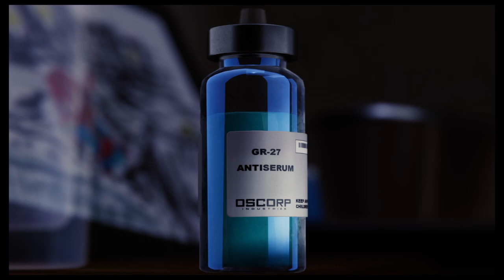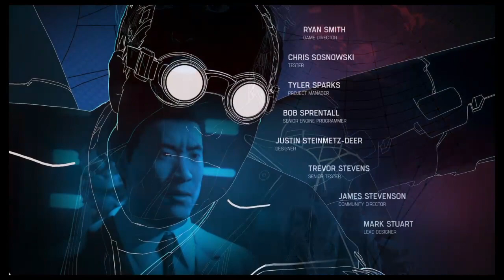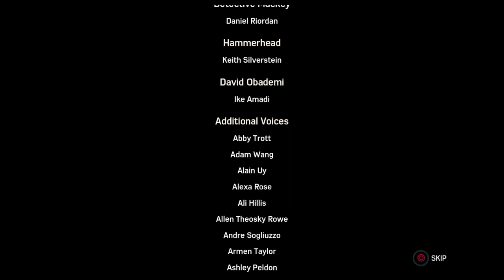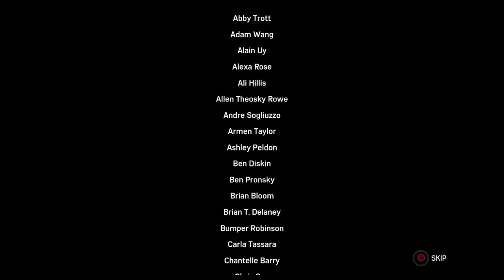Marvel's Spider-Man Part 20: Wrapping Things Up| Finale!